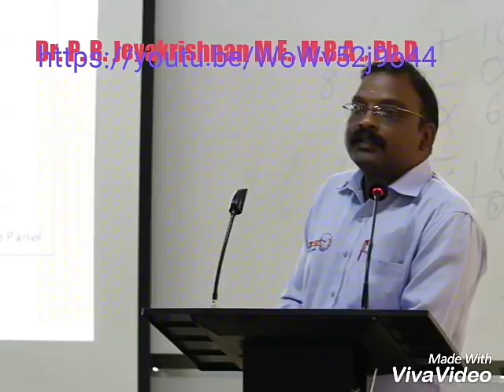Nice interview with Radio Mirchi RJ Marconi